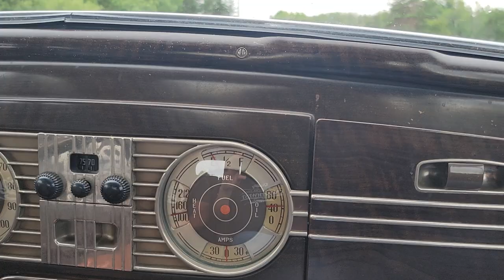1938 Plymouth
fun ride